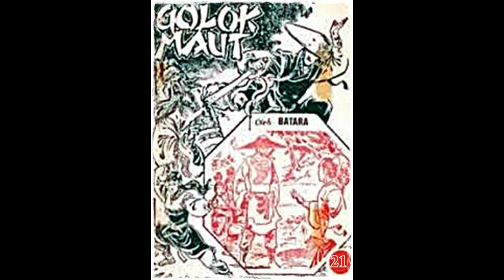Seri Cerita Silat Golok Maut Jilid 21